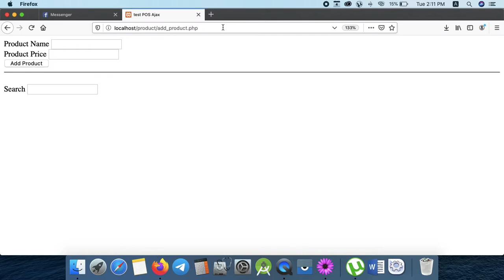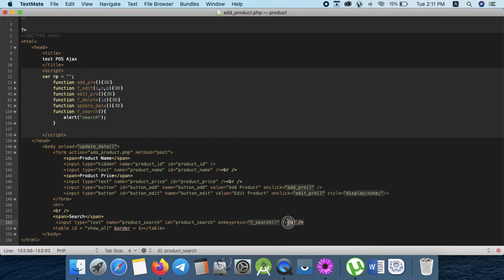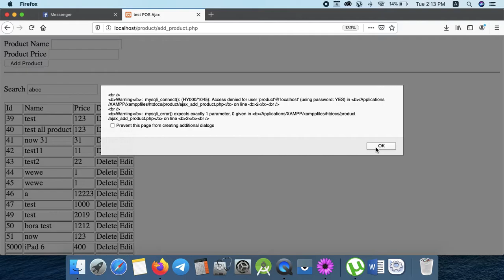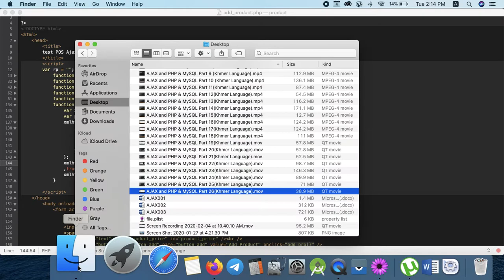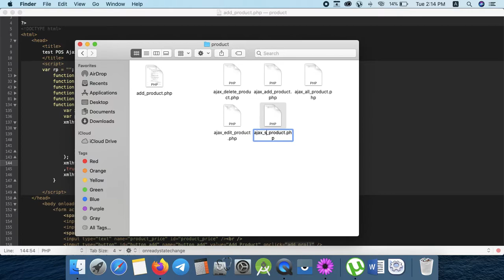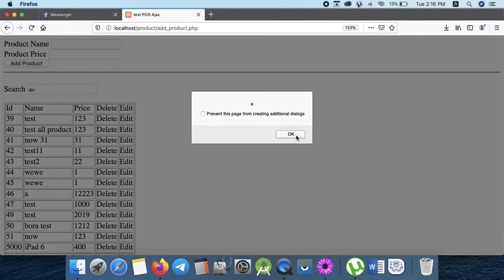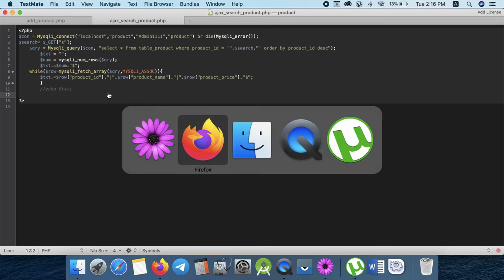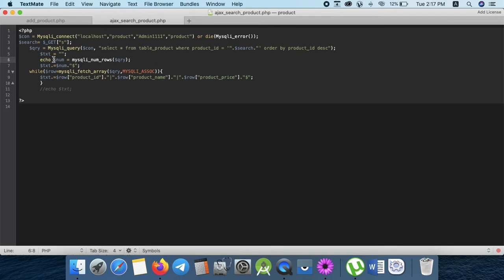Part 175 - AJAX 029